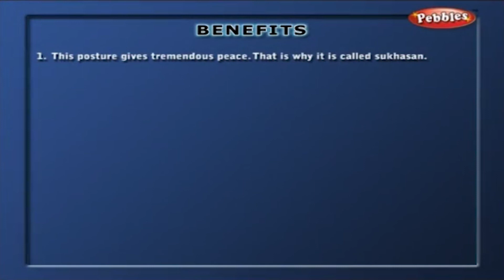Yoga For Heart Diseases & High BP || Kukutasan || Yoga in Tamil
Pebbles presents “ Yoga for Heart & High BP ”, to make your body graceful and beautiful. The asanas prescribed in this video, helps one to overcome everyday stress and make one feel cheerful all through the day. They help to tone-up your muscles in the entire body and a wholesome change is offered. It increases the blood circulation, sends out the greasy substances and help make your skin shining without any ill-effets of chemical cosmetics. By continued practice of such asanas one can maintain their body fitness well and look beautiful without ever resorting to a vigorous gym schedule.

* Omkar Sadhana
* Tadasan
* Kukutasan
* Surya Namaskar
* Vajrasan
* Surya Namaskar Type 2
* Yogamudra
* Supta Vajrasan
* Shavasan
* Gomukhasan
*Body Management
*Padhastasan
*Hasta Uttanasan
*Trikonasan
*Ardhakatiya Chakrasan
*Sukhasan
*Padmasan
*Janushirasan
*Ardha-Matsyendrasan
*Vakrasan
*Ushtrasan
*Naadishodhan Pranayam
*Sheetali Pranayam
*Bhramari Pranayam
*Ujjayi Pranayam
*Dirgha Shavasan